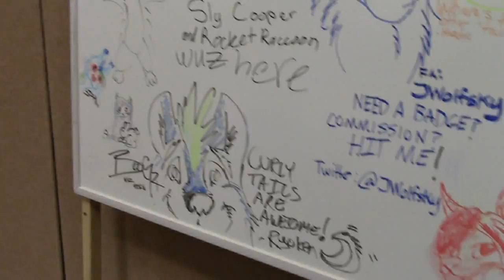Fursuiting Fun with Kijani at Biggest Little Fur Con 2014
Video compilation of Fursuit Guest of Honor Kijani fursuiting at Biggest Little Fur Con.  So much fun all weekend, and some of the most enjoyable moments were bringing smiles to the many kids and families passing through the hall in front of the convention space :)

Video shot by Swaggy Ace, edited by Kijani